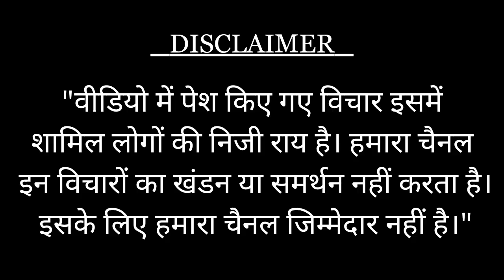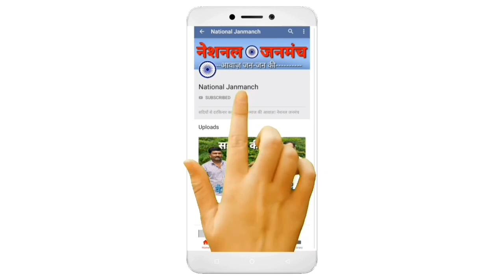शहीद इन्द्रदेव प्रसाद वर्मा की मनाई गई शोक सभा | नेताओं ने किया प्रशासन से न्याय की मांग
.Your Queries.
indradev prasad verma,
shoshit samaj dal,
aaj ka taja samachar,
keshav dev maurya,
murder,
hindi news,
aurangabad,
jagdev babu,
national janmanch,
nationaljanmanch,
breaking news in hindi,
amba,
press,
aaj tak,
aajtak,
national,
janmanch,
news video,
aaj tak news,
aajtak news,
chilhaki bigha,
reporter diary
indradev prasad verma,
chilhaki bigha,bihar,
shoshit samaj dal,
murder,
aurangabad,
jagdev babu,
national janmanch,
आदर्श चिल्हकी बिगहा में मुख्यमंत्री नीतीश कुमार का आगमन- bdo lok prakash,
नेशनल जनमंच,
चिल्हकी बिगहा,
बिहार,
शोषित समाज दल के नेता की हत्या,
औरंगाबाद,
amba,
news,
अम्बा,
ह त्या कां ड,
इन्द्रदेव प्रसाद वर्मा,
अर्जक संघ,
शोषित समाज दल,
बहुजन समाज,
शोषितों के मसीहा थें इन्द्रदेव प्रासाद वर्मा,
एक युग का हुआ अंत,
बुद्ध विहार अम्बा,
जगदेव प्रसाद